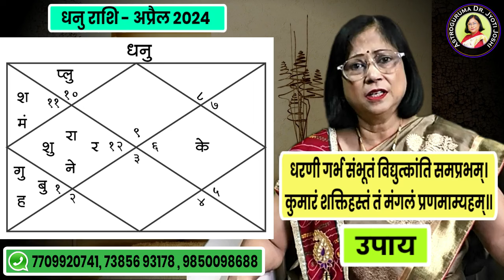धनु राशी अप्रैल 2024 भविष्यफल | april 2024 Dhanu bhawishyafal। Sagittarius rashifal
मेष
लॅपिस लाझुली

वृषभ
हेमेटाईट ब्रेसलेट

मिथुन
ट्रिपल मणी ब्रेसलेट

कर्क
महोगनी ब्रेसलेट
धनु राशी अप्रैल 2024 भविष्यफल

Sagittarius rashifal

साल 2024 के अप्रैल माह में सभी ग्रह अपनी राशि बदल रहे हैं।  यह बहुत ही महत्वपूर्ण मामला है। इस वीडियो में जानिए धनु राशि वालों के लिए कैसा रहेगा ये अप्रैल माह ? हम इसे देखेंगे। बहुत अच्छे तरीके से काम करना धनु राशि की विशेषता है। आप हर कार्य योजना बनाकर कर रहे हैं। लक्ष्य निर्धारित करने और उसके अनुसार आगे बढ़ने वाले लोगों की जाति के रूप में धनु राशि की एक विशेष पहचान है। धनु राशि वालों को अपनी यह पहचान बरकरार रखनी चाहिए।  इस वीडियो के अंत में ज्योतिष शास्त्र में इस माह  में किए जाने वाले खास और असरदार उपायों के बारे में भी बताया गया है।  इसे लेकर हर व्यक्ति में उत्सुकता रहती है।  बहुत से लोगों की जिज्ञासा और जिद के चलते हम अप्रैल माह का मासिक राशिफल देखने जा रहे हैं।  यह वीडियो धनु राशि वालों के लिए है।  इस वीडियो में हम देखेंगे अप्रैल माह  में धनु राशि वालों का भाग्य कैसा रहेगा।  उसके लिए ये वीडियो देखें।

धनु राशि अप्रैल 2024 राशिफल

धनु राशि शिक्षा

धनु राशि का व्यक्तित्व और कुंडली

धनु राशि कुंडली अनुसार की पारिवारिक स्थिति

Dhanu Rashi career 2024

Horoscope of Sagittarius april2024

धनु राशि अप्रैल 2024

धनु राशी भविष्यफल 2024

Astrology prediction of Sagittarius march

Sagittarius aprilastrology 2024

Sagittarius aprilhoroscope prediction 2024

धनु राशी का व्यक्तित्व 2024

कैसा रहेगा धनु राशि का नया साल 2024

धनु राशी पारिवारिक सुख 2024

Dhanu rashi dhanlabh 2024

Sagittarius prediction 2024

धनु राशी का सटीक भविष्य 2024

सिंह
ब्लडस्टोन ब्रेसलेट

कन्या
क्रिस्टल क्लियर क्वार्टझ

तूळ
लव स्टोन ब्रेसलेट

वृश्चिक
कॅट आयिज ब्रेसलेट

धनु
 रेड जैस्पर ब्रेसलेट

मकर
ब्लॅक एगेट ब्रेसलेट

कुंभ
फिरोझा ब्रेसलेट

मीन
एमेथिस्ट ब्रेसलेट

८)आपने यह नहीं सीखा तो कुछ भी नहीं सीखाYeh nahi sikha to kuchh bhi nahin sikha